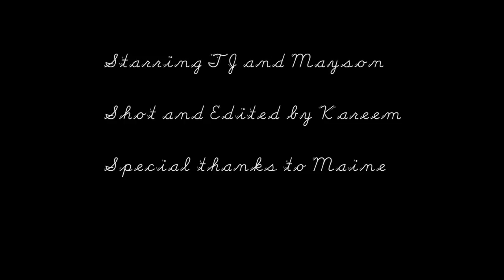TJ-MORE THEN TALENTED PART 2 MINI DOCUMENTARY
The world is a horrible place. It's full of war, famine, destruction, poverty, and a new One Direction album. But sometimes, in this dark place we call existence, a light shines bright—one that makes

DOWNLOAD MY NEW ALBUM  A-TRAIN ENJOY.